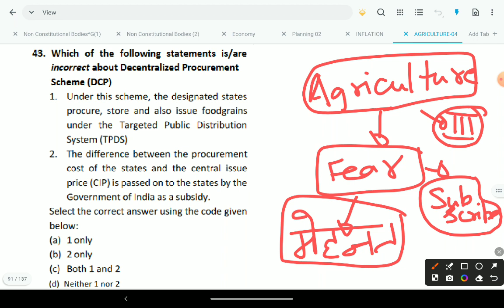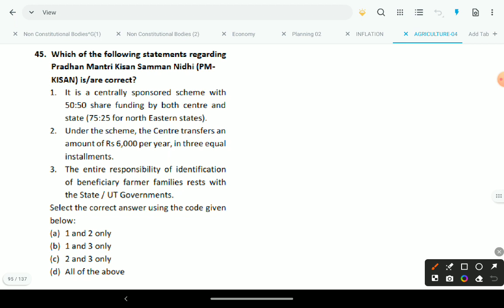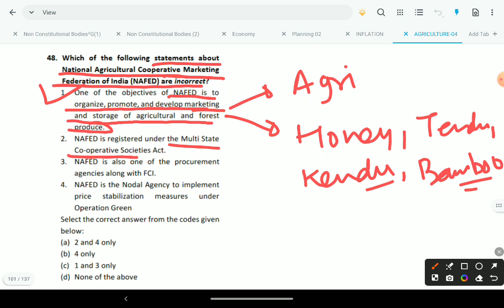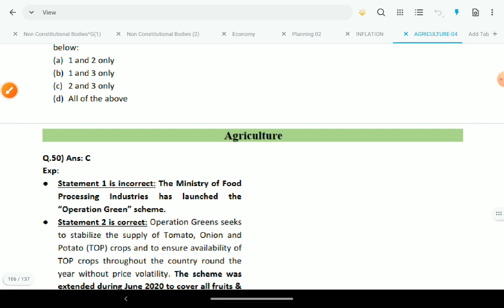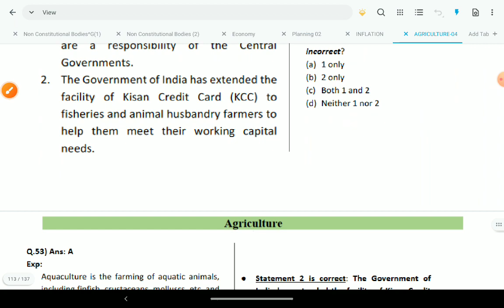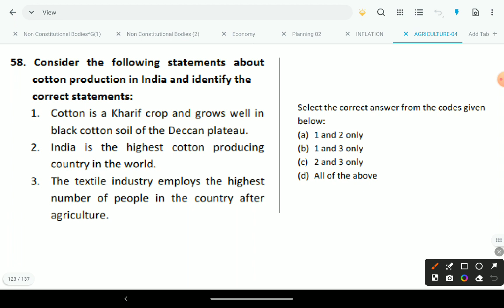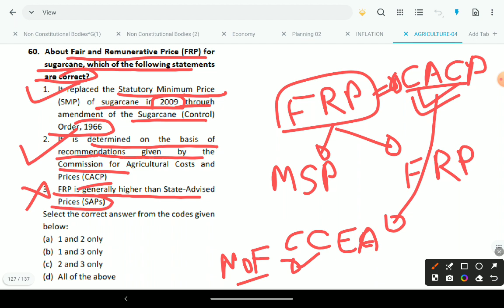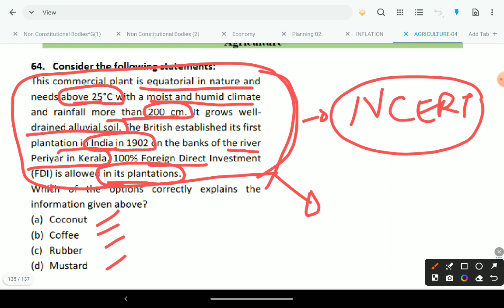MCQ for UPSC Prelims 2024| Indian Economy| CH4 I Agriculture Part 3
Hey UPSC aspirants, ready to test your knowledge?  This video follows up on our video on Agriculture Part 3  by tackling MCQs on those fundamental concepts.